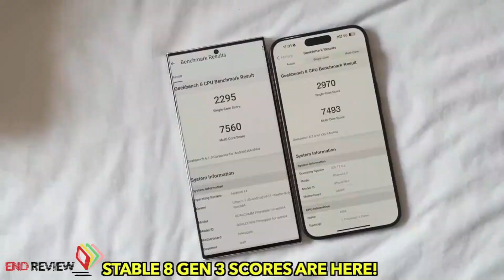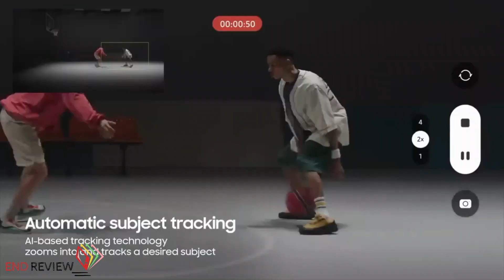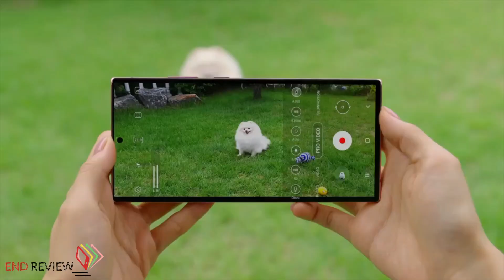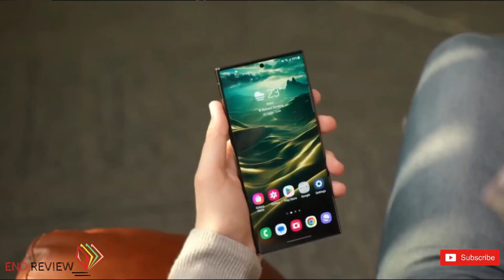Samsung Galaxy S24 Ultra - official here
○  Hi

💥 Review Products Best Buy Link 👇

⚬COFE 4G
⚬VI Mobile Hotspot
⚬Tizum 4G Dongle
⚬H&H 4G

💥 Single Band Rang Extenders Buy Link 👇

⚬TP-LINK TL-WN821N

💥 Dual Band Range Extender Buy Link 👇

⚬TP-Link Smart (RE305)

💥 Timestamps :
00:00 Intro